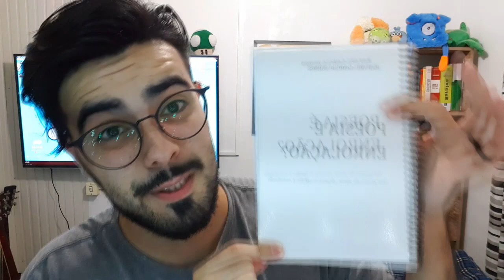AGORA É OFICIAL VOU LANÇAR O LIVRO "POESIA É ENROLAÇÃO?"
Fala pessoal, tudo bem com vocês? Quem for do Rio Grande do Sul, mais especificamente Porto Alegre e região metropolitana que abrange a linha do trem, eu mesmo irei entregar para quem quiser adquirir, basta me chamar e combinar!

Para quem mora longe ou fora do estado, vou verificar o preço do envio pelos Correios que deverá ser pago separado do valor do livro. INFORMAÇÕES DO LIVRO ABAIXO:

TITULO: POESIA É ENROLAÇÃO?
VALOR: R$24,90
EDITORA: VIRTUA
AUTOR: RAFAEL NUNES

OBS: O LIVRO SERÁ VENDIDO EM FORMATO EBOOK TAMBÉM, MAIORES INFORMAÇÕES SOMENTE EM FEVEREIRO.

ENDEREÇO PARA CORRESPONDÊNCIA:
RAFAEL GARCIA NUNES
Rua Tapes, n°147, Mathias Velho,
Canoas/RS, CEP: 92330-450